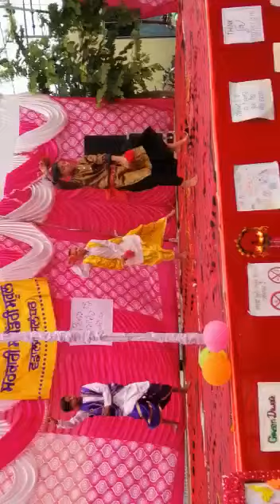May 2, 2019